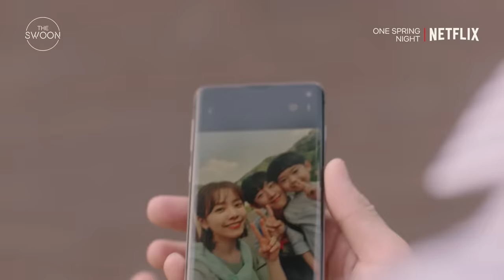The way to a man’s heart is through his kid 😉 | One Spring Night Ep 13 [ENG SUB]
Han Ji-min searches for the perfect way to propose to Jung Hae-in, and melts his heart in the process 😍

Welcome to The Swoon, your all-access pass behind the scenes of your favorite Korean dramas. Get up close and personal with the stars. Tell us what you love to watch, what endings made you want to tear your hair out, and what keeps you coming back for more, ever optimistic that the next one will be The One.